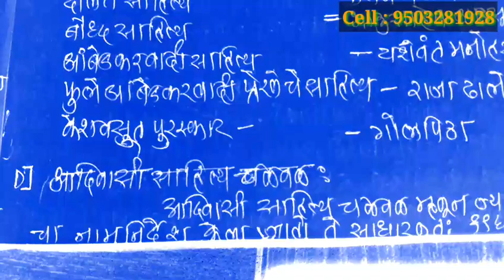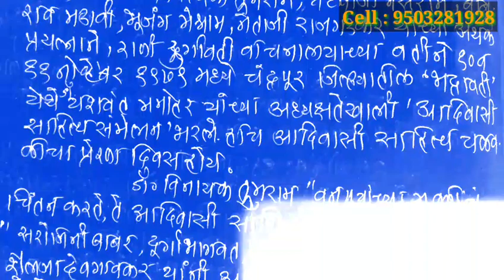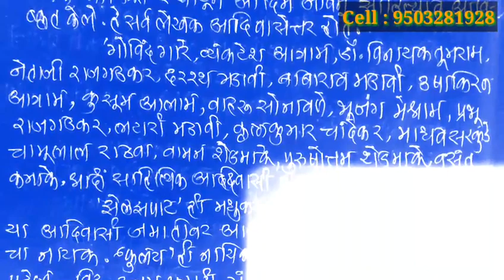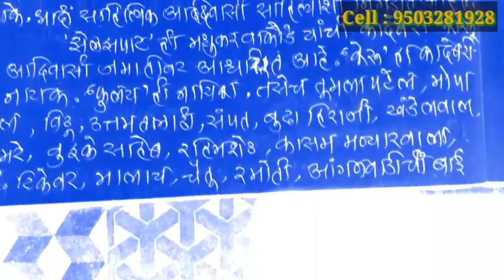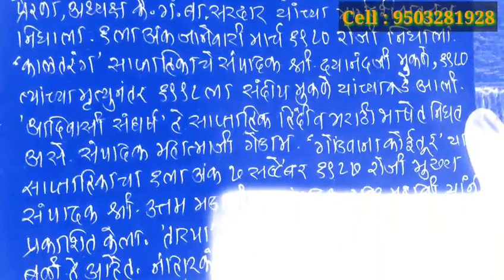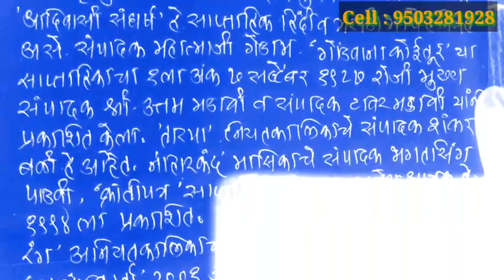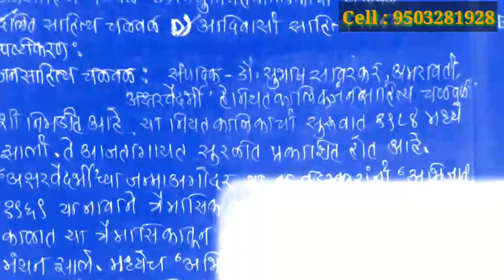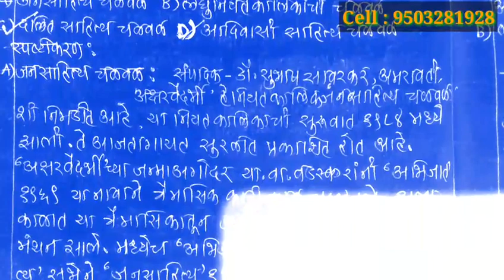आणि नियतकालिके आदीवर प्रश्न आहेत!